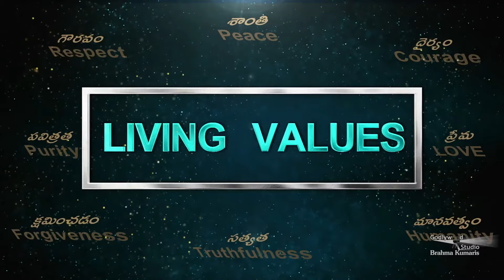Amritdhara | Ep-308 | Living Values | Love Part 02 Manju Behn | Brahmakumaris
Amrit Dhaara is the Nector of Godly Versions that flow to reach the Human.  This Nector of Lord Shiva is distributed by the learned Divine Personalities who practically apply to their real life. This Programme comprises items viz. Spiritual Values, Moral Values, Stress Management, Self Management, Mind Management, Relationship Management, Happy and Stress-Free Life, Solutions to Common life situations etc...

Organizer: Brahmakumaris